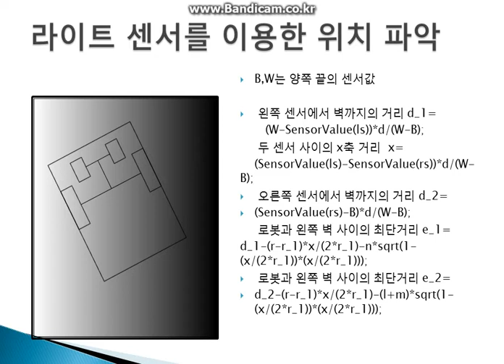[로봇]STEAM 프로젝트_위치와 위상 파악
[로봇]STEAM 프로젝트_라이트 센서를 이용한 위치, 위상 파악